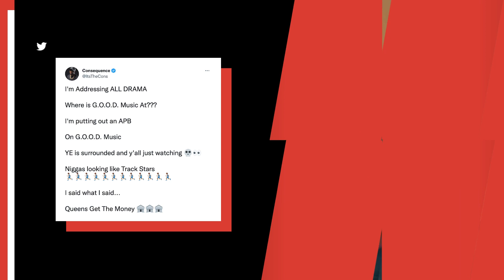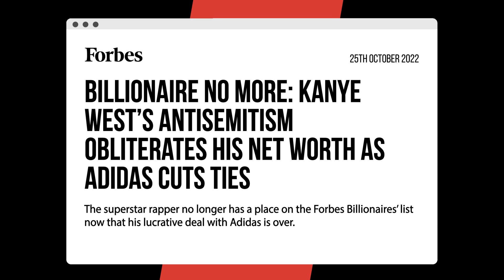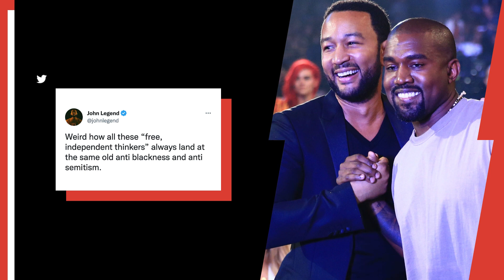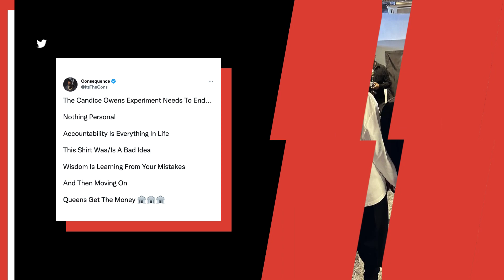Consequence ASKS For Kanye West SUPPORT From G.O.O.D. Music Artists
Consequence has called out G.O.O.D. Music artists — past and present — for not publicly supporting Kanye West amid the costly backlash to his recent anti-Semitic comments.

The Queens, New York rapper — who was one of the first artists signed by Ye and spent almost a decade on the label — posted a video on social media on Friday (October 28) questioning his fellow G.O.O.D. Music alumni for not coming to Kanye’s aid.